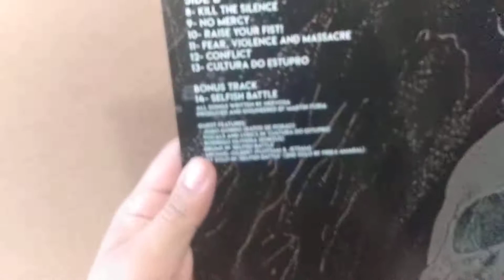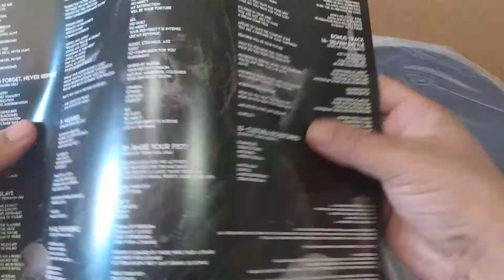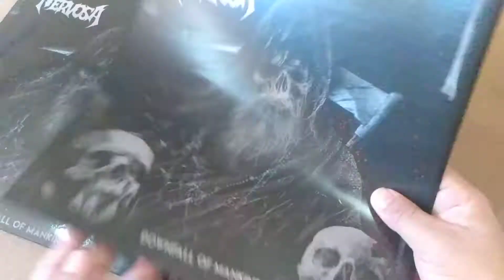Nervosa - Downfall of Mankind (Purple vinyl)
Vinyl Nervosa - Downfall of Mankind
Label: Napalm Records
Year: 2018

**Tracklist**
*side A
01. Intro
02. Horrordome
03. Never Forget, Never Repeat
04. Enslave
05. Bleeding
06. ...And Justice For Whom?
07. Vultures

*side B
01. Kill The Silence
02. No Mercy
03. Raise Your Fist!
04. Fear, Violence And Massacre
05. Conflict
06. Cultura Do Estupro
*bonus track
07. Selfish Battle